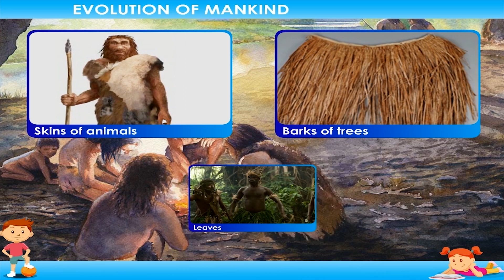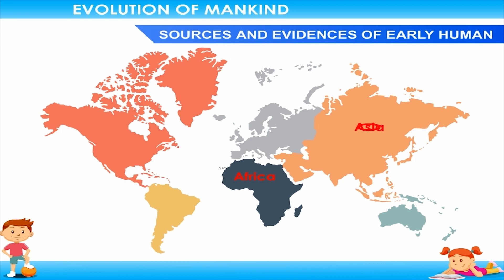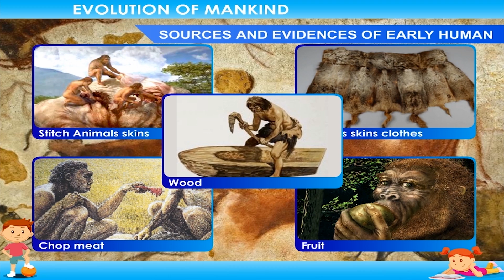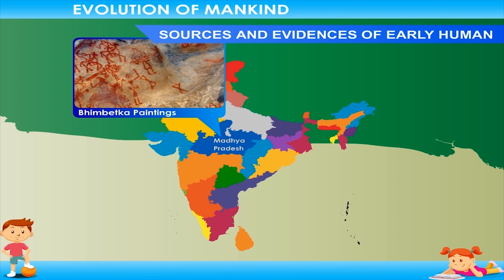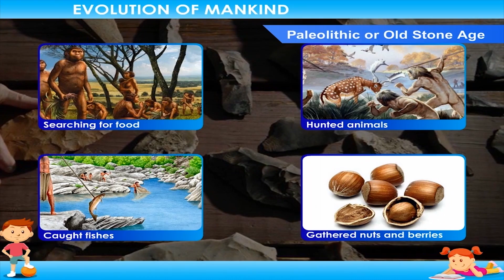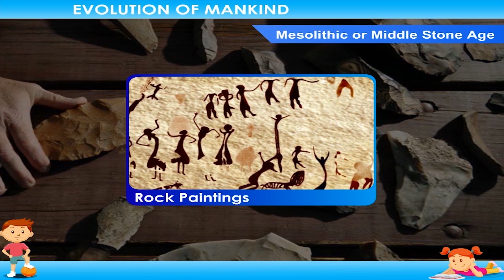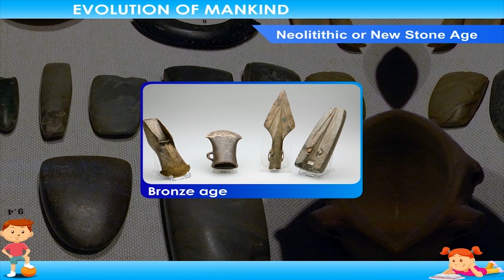Evolution of Mankind class-5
This video explains about the evolution of the mankind from ages. We can know about the evolution from millions of ages to the present days
Contents:
1. Introduction
2. Sources and Evidences of Early Human
3. The Four Stone Ages